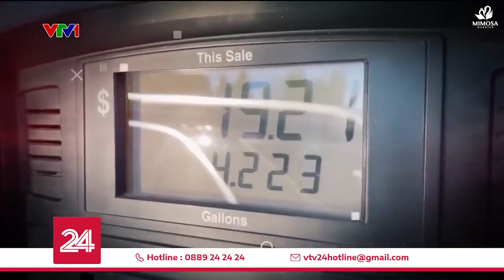VIDEO TỔNG KẾT NĂM 2023 | MIMOSA WEDDING